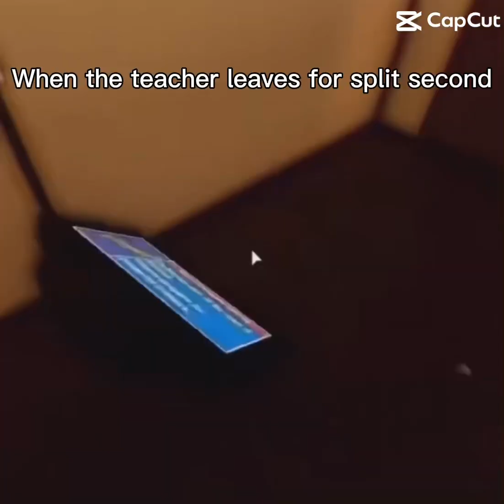For me true